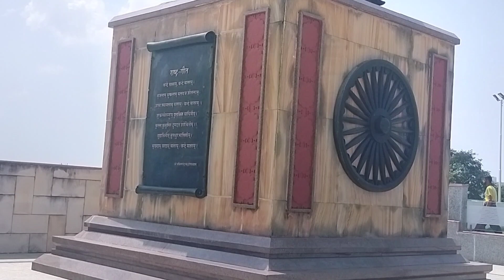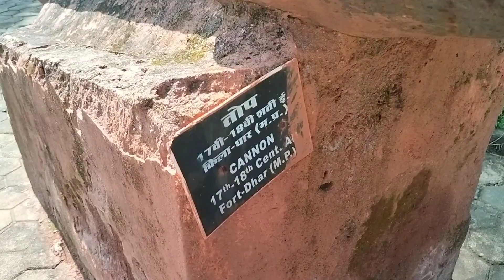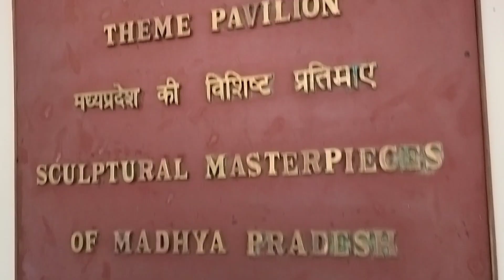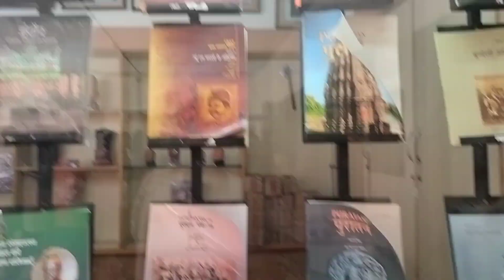SHAURYA SMARAK||Best level Experience 🫶||Bhopal AIT Epi:12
Assalamualaikum
              GYZS💝

                                                  Shukriya 🥰
                                                        Oll GYZS🥳

Mr Habibi38 vlogs
All India Tour
Delhi Jamia masjid
Governor of mp
SHAURYA SMARAK